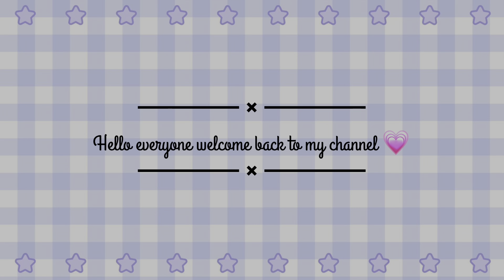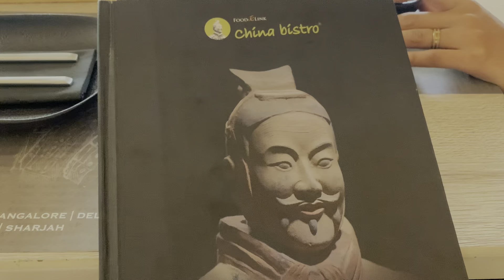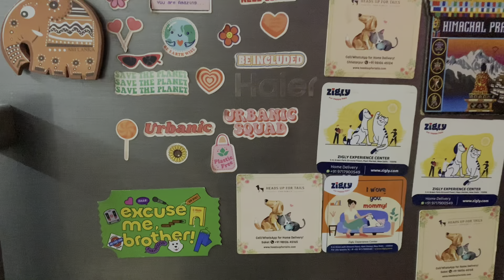A Day in my life /Grocery shopping/movie/mini vlog💗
Free Music for Videos 👉 Music by Drew Richmond - QT Coffee Run

Free Music for Videos 👉 Music by Hat House - This I Know